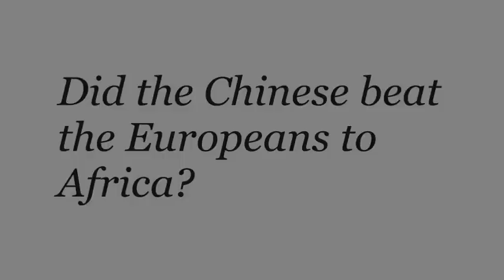Did the Chinese beat the Europeans to Africa?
A recent discovery of a 600-year-old Chinese coin in East Africa now suggests that the Chinese may have beaten the Europeans to the punch in establishing trade in Africa, possibly by up to several decades.